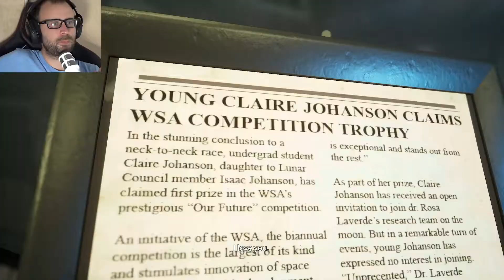תספק לנו את הירח הטכנאי הכי טוב Deliver us the Moon פרק 3 ( ps 5 )